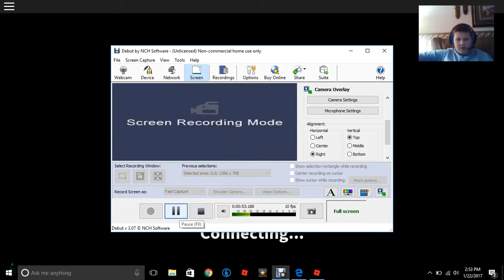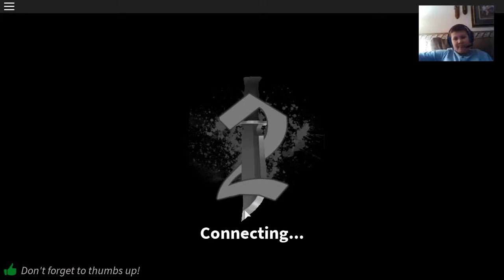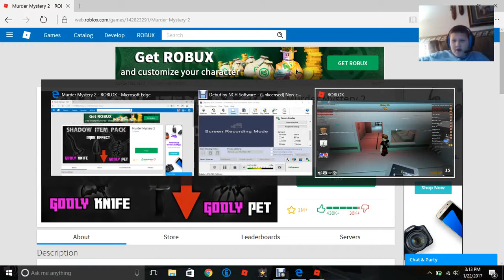roblox Muder Mystery |Yes I Won